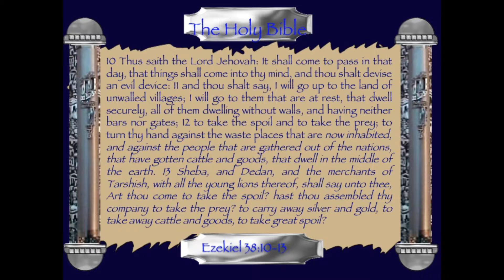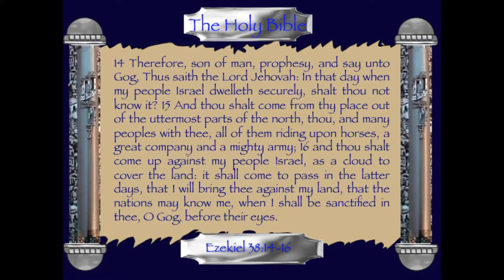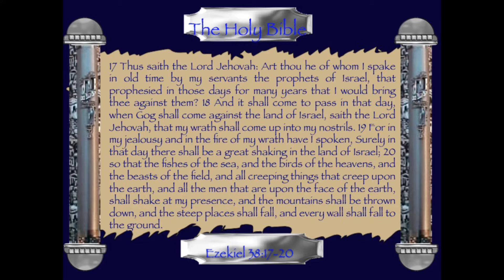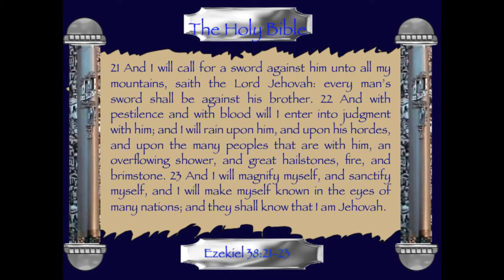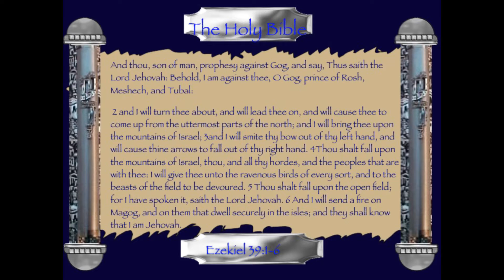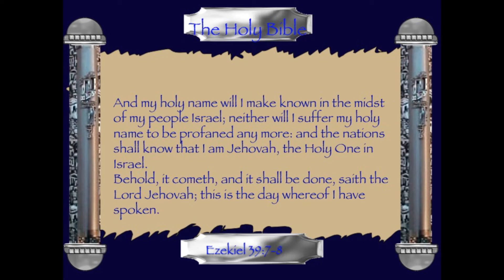Dr Woodhead Theology in Perspective For October 9, 2014 copy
Description Dr Woodhead Theology in Perspective